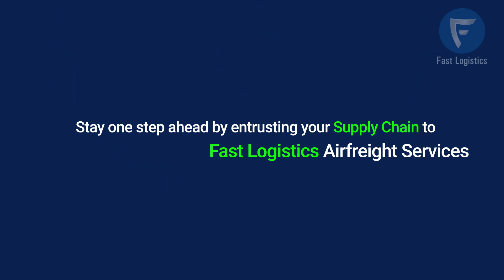Airfreight Services | Fast Logistics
efficient airlogistics for your timesensitive cargo. Experience strength like never before with Fast Logistics’ strong supplynetwork. hasslefree and effective shipment, tailored to your needs.